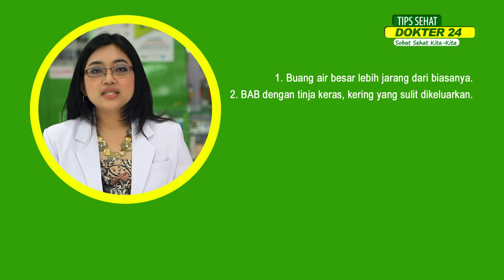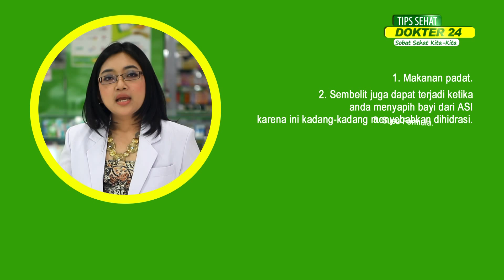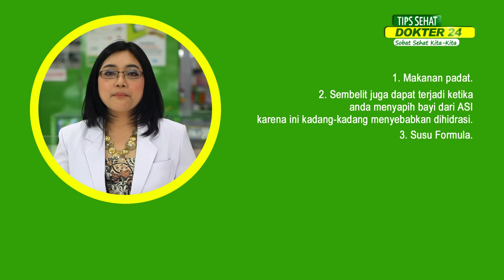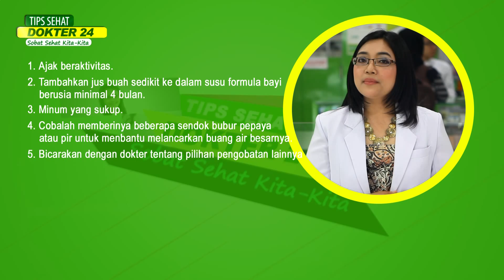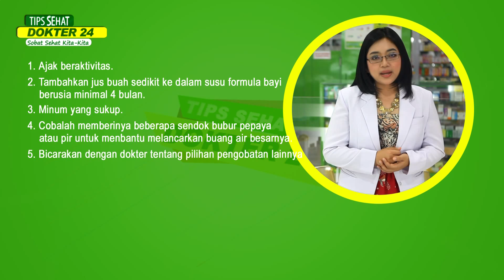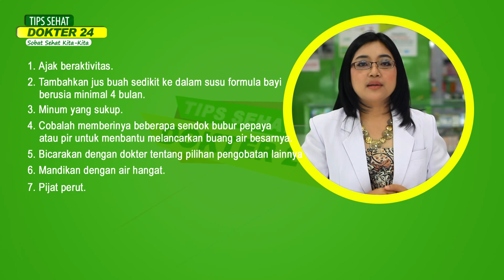Dokter 24 : Mengatasi Susah Buang Air Besar Pada Bayi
Sedari bayi, proses pencernaan sudah harus diperhatikan. Bila Anda merasa bayi Anda jarang buang air besar, sudah semestinya Anda memperhatikan makanan yang diberikan pada bayi Anda. Kali ini, dr. Silvia akan membagikan berbagai tips untuk mengatasi susah buang air besar pada bayi. Salam Sehat.
TREATMENT FOR CONSTIPATION IN BABY
Baby's digestive system should be maintained. If you think your baby is rarely defecating, it is better for you to watch out what your baby eats. Now, dr. Silvia will share various tips to treat constipation in baby. Salam Sehat.

MEDI-CALL: DOKTER KE RUMAH ANDA